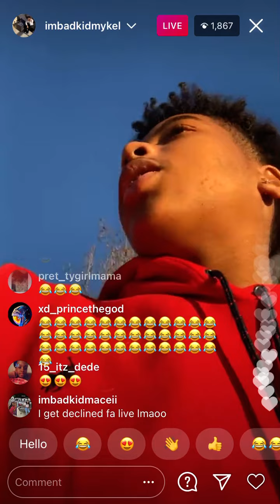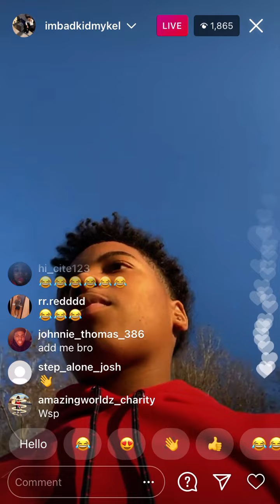Mykel Gaming (@imbadkidmykel) Instagram Live January 9, 2021